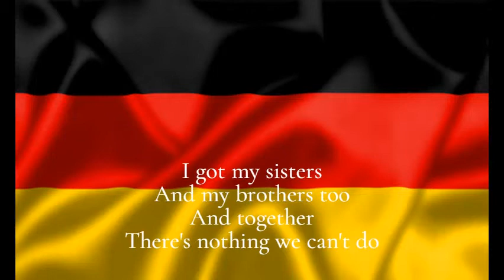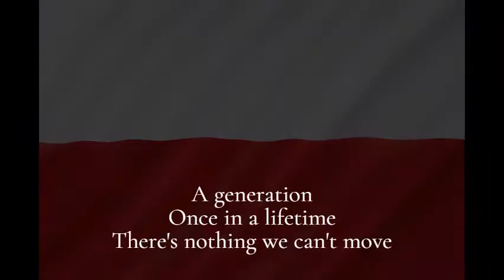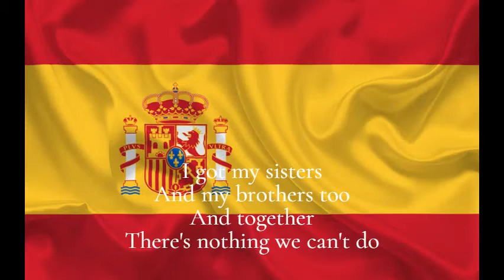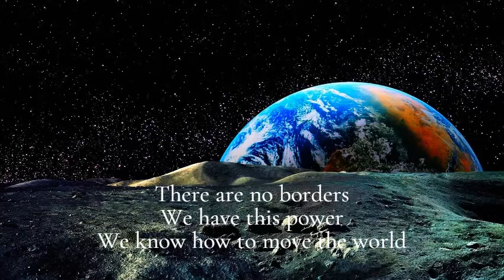Move The World (Junior Eurovision Song 2020)